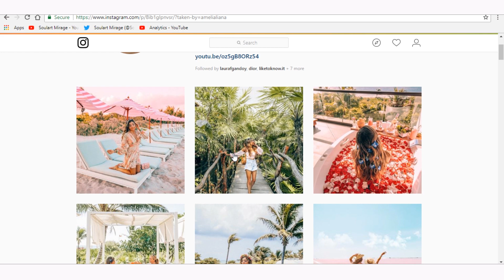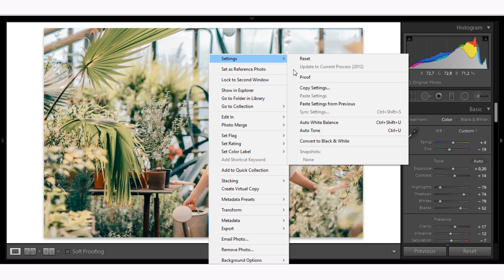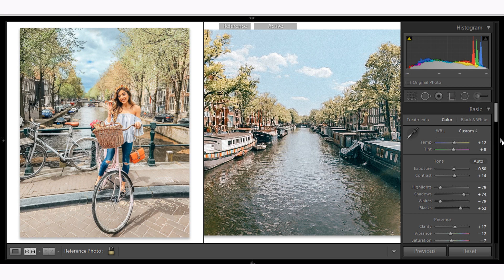EDIT YOUR INSTAGRAM PHOTOS LIKE AMELIALIANA | SOULART MIRAGE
Good morning my beauties Soulartist! How is it going?
After a short holiday / work in Rome I am finally here with another "edit your instagram photos like a blogger".
Following the order of the suggestion list the blogger of this time is AMELIA LIANA, she alternate different filters hence  I chose to emulate one of them.
 What you feel when studying her photos is that she makes to stand out her figure are selective adjustments especially regarding the color of the skin, enhancing it with a tint that sometimes does not match the background.
So for those who are practical with lightroom pc version and you want to emulate the same effect that contrasts the background, then use burn adjustment brush and put a different tint from the rest of the image. Obviously this depends on personal taste,
even if I am of the idea that each of us is free to express our creativity as we think best.

♡ For them who want to buy this or any other of my youtube
    presets or luts,  send me:
    a DM on instagram (vcaci or soulartmirage)

Hope you enjoyed to watching the video!
Val

 ~ SOCIAL MEDIA ~

  ~ MUSIC ~

~ SOURCE PHOTO ~